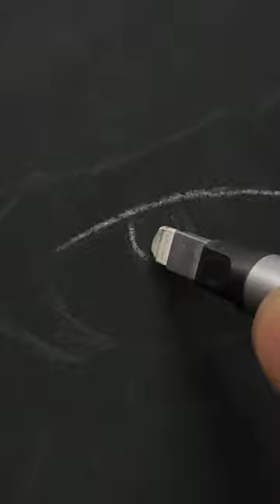Drawing Luffy With Eraser